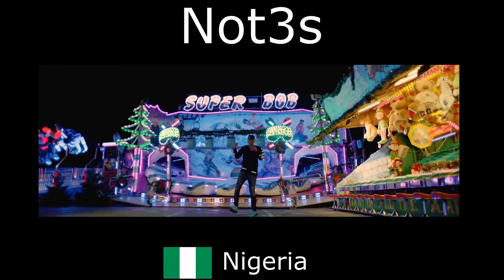Popular UK RAPPERS with AFRICAN heritage- Stormzy, Headie, Abra, Fredo, Skepta, J Hus, SL, Tion, KSI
Abra Cadabra- Ghana
Abra Cadabra - CADABRA FREESTYLE
Abra Cadabra Ft. RV x Kush x Double Lz x Bandokay x Lowkey x Dezzie - On Deck Remix
K-Trap, Abra Cadabra - New Opp Block
Abra Cadabra - Trenches
Flicky

Afro B- Ivory Coast
Afro B - Drogba (Joanna)
Afro B Ft Slim Jxmmi - Fine Wine & Hennessy
Afro B ft. T-Pain – Condo

Bugsey- Nigeria
Young T & Bugsey - Don't Rush (ft. Headie One)
Young T & Bugsey ft. Aitch - Strike A Pose
Young T & Bugsey ft. Belly Squad – Gangland

Darkoo- Nigeria
Darkoo - Gangsta ft. One Acen (Gangstaway)
Darkoo - Juicy (Brown Skin like Eva) ft. Hardy Caprio
Darkoo - Kryptonite (Tough Times Never Last)

Dave- Nigeria
Dave - Funky Friday (ft. Fredo)
Dave - Location (ft. Burna Boy)
Dave x AJ Tracey - Thiago Silva

Deno- Eritrea
Cadet x Deno - Advice (Dele Alli)
Deno - First Days (Cadet Tribute)
Deno ft. OFB (Bandokay & Double Lz) – Circles

Dizzee Rascal- Ghana, Nigeria
Dizzee Rascal - Body Loose
Jessie J - WILD ft. Big Sean, Dizzee Rascal

EO- Nigeria
AJ x Deno ft EO – London
EO – German
EO - Cold World [Freestyle]

Fredo- Morocco
Fredo & Young T & Bugsey - Ay Caramba
Mist - So High (feat. Fredo)

Geko- Algeria, Libya
Geko x French Montana x Ay Em - New Money
Ms Banks - Back It Up (ft. Geko)
NSG ft. Geko - Yo Darlin'

Hardy caprio- Sierra Leone
Hardy Caprio - 9 Lives
Wes Nelson - See Nobody (Ft. Hardy Caprio)
Hardy Caprio - Best Life ft. One Acen

Headie One- Ghana
Headie One - 18HUNNA (ft. Dave)
Headie One ft AJ Tracey & Stormzy - Ain't It Different
Headie One x Drake - Only You Freestyle
Headie One Tion Wayne fight OFB beef

Ivorian Doll- Ivory Coast
S1mba - Rover (Remix) (ft. Poundz, ZieZie & Ivorian Doll) [Music Video] | GRM Daily
Ivorian Doll – Rumours

J Hus- Gambia, Ghana
Dave x J Hus – Samantha
J Hus - Spang DVD Freestyle EP 01
J Hus - Did You See

JME- Nigeria
Chip - Ignite (ft. Jme & Dizzee Rascal)
JME - INTEGRITY

Kojo Funds- Ghana
Kojo Funds - I Like ft. WizKid
Kojo Funds - My 9ine
Kojo Funds x Abra Cadabra - Dun Talkin

KSI- Nigeria
KSI – Houdini (feat. Swarmz & Tion Wayne)
KSI - Poppin (feat. Lil Pump & Smokepurpp)

Ms Banks- Uganda, Nigeria
Ms Banks – NOVIKOV
Ms Banks - Snack (ft. Kida Kudz)
Russ - Gun Lean (Remix) (ft. Taze, LD, Digga D, Ms Banks & Lethal Bizzle)

Not3s- Nigeria
Not3s – Aladdin
Not3s - One More Time (Official Video) ft. AJ Tracey
Not3s, Mabel - My Lover (Radio Edit)

NSG- Ghana, Nigeria
NSG - Options (ft. Tion Wayne)
NSG - OT Bop
NSG ft. Unknown T - Kate Winslet

Offica- Nigeria  (*Ireland/UK)
A92 Offica x Ksav x Dbo x BT - Plugged In W/ Fumez The Engineer | Pressplay
Offica - Naruto Drillings
Offica x Blanco x Reggie - Where's The Motive? 🇮🇪 x 🇬🇧

One Acen- Nigeria
Hardy Caprio ft. One Acen – Unsigned
One Acen - Vice Versa ft. WSTRN
One Acen - Miss Diva ft. Yungen

Pa Salieu- Gambia
Pa Salieu – Frontline
Pa Salieu - My Family feat BackRoad Gee
SL x Pa Salieu - Hit The Block
Pa Salieu - Block Boy
Meekz x M1llionz x Teeway x Pa Salieu - Year of the Real

Skepta- Nigeria
A$AP Rocky - Praise The Lord (Da Shine)
Octavian - Bet (Official Video) ft. Skepta, Michael Phantom
Skepta & WizKid - 'Energy (Stay Far Away)'
Skepta – Shutdown
Skepta - No Security

SL- Nigeria
SL - Bad Luck
SL - Nothing To Say
SL – Tropical
SL – Gentleman
SL - FWA Boss

Stormzy- Ghana
STORMZY - OWN IT (feat. ED SHEERAN & BURNA BOY)
STORMZY - SHUT UP
STORMZY - VOSSI BOP
STORMZY - BIG FOR YOUR BOOTS
Stormzy vs Chip beef

Tinie Tempah- Nigeria
Tinie Tempah - Mamacita ft. Wizkid
Tinie Tempah - Written In The Stars ft. Eric Turner
Tinie Tempah - Girls Like ft. Zara Larsson
Labrinth - Earthquake ft. Tinie Tempah
Swedish House Mafia - Miami 2 Ibiza ft. Tinie Tempah

Tion Wayne- Nigeria
M24 x Tion Wayne - London
Russ Millions x Tion Wayne - Keisha & Becky (Remix) ft. Aitch, JAY1, Sav'O & Swarmz
Tion Wayne x Dutchavelli x Stormzy - I Dunno
Tion Wayne - Deluded (feat. MIST)

Yxng Bane- Angola, Congolese
Poundz - Opp Thot (Remix) (ft. Ambush, Snap Capone & Yxng Bane)
YXNG Bane - Needed Time
Yxng Bane – Rihanna
Yungen - Bestie (Official Video) ft. Yxng Bane
Yxng Bane – Vroom

ZieZie- Congolese
Aitch - Buss Down (Official Video) ft. ZieZie
ZieZie - Fine Girl
ZieZie - French Kisses (Official Video) ft. Aitch
iLL Blu ft. Krept, Konan, Loski, ZieZie - Chop My Money
S1mba - Rover (Remix) (ft. Poundz, ZieZie & Ivorian Doll)